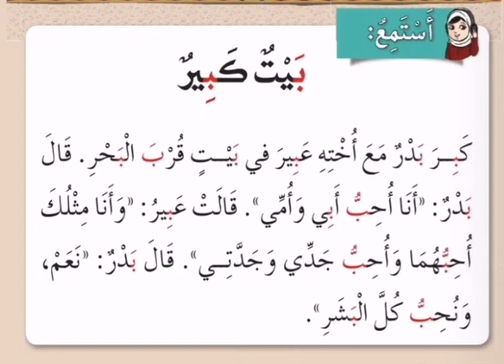حرف الباء - بيت كبير تعليم اللغة العربية تعليم القراءة بالحركاتHow to learn Arabic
صف اول لغة عربية الفصل الدراسي الأول الجزء الاول  سلطنة عمان#shorts